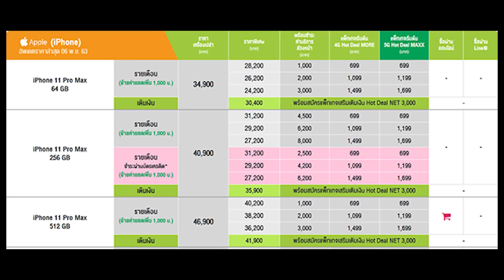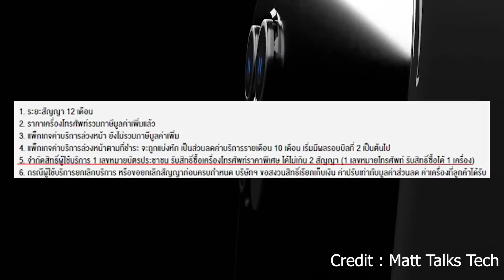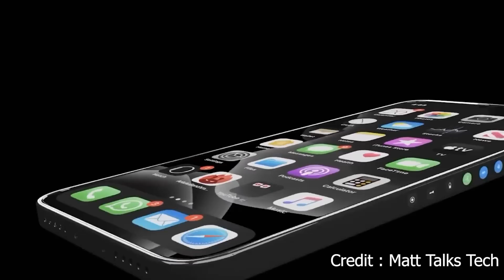ซื้อ iPhone เครื่องเปล่า vs เครื่องติดโปร ต่างกันอย่างไร แบบไหนคุ้มกว่ากัน